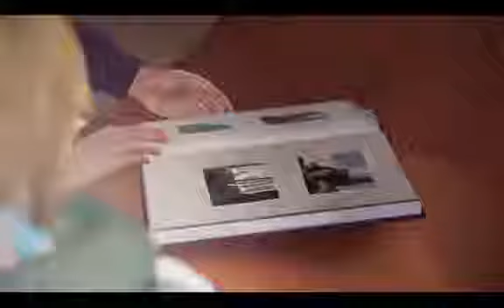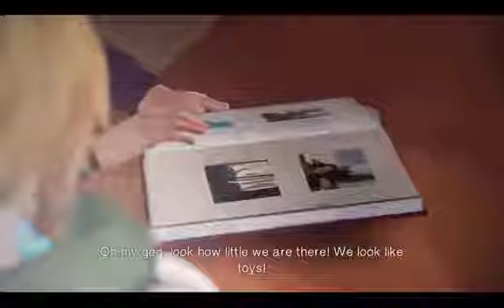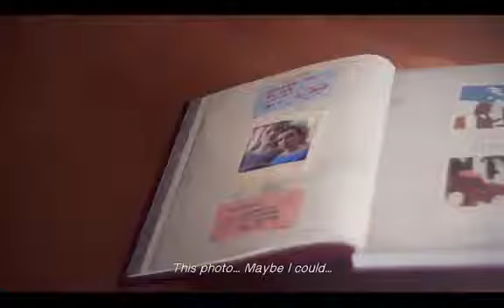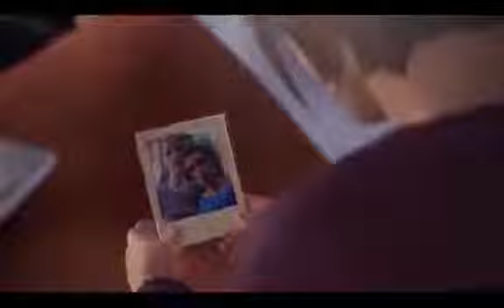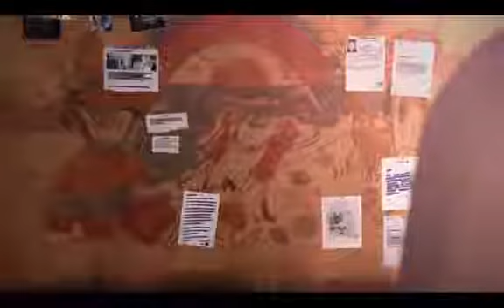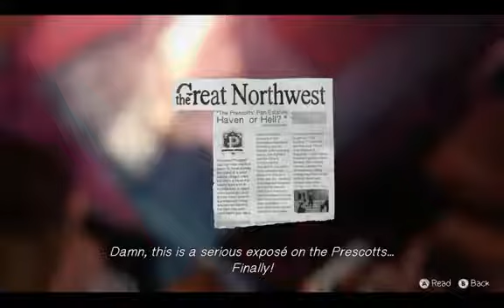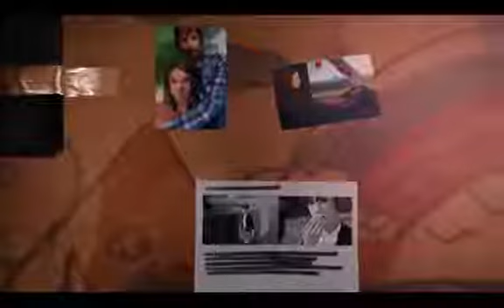從故事教語法；從語法教生字：Life is Strange Ep 25